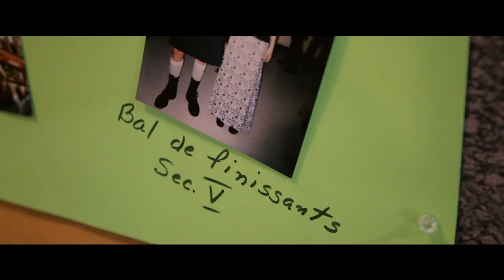Patrice Michaud lance Almanach à Cap-Chat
En spectacle à Montréal le 16 mars 2017 au Club Soda
En spectacle à Québec 24, 25 mai 2017 au Grand Théâtre

Crédits
Sarah L'Italien
Réalisation, Caméra, Montage